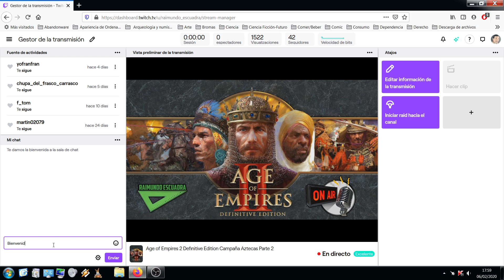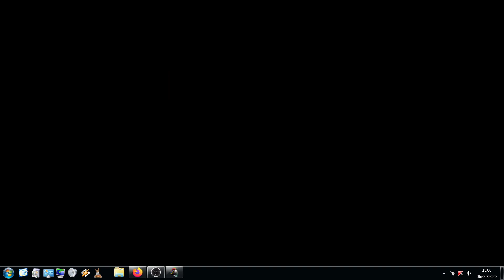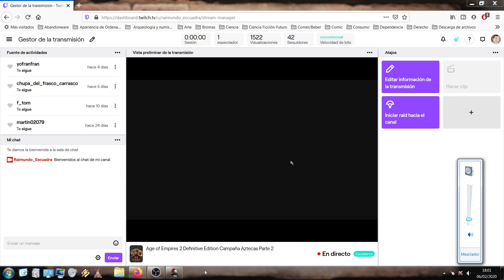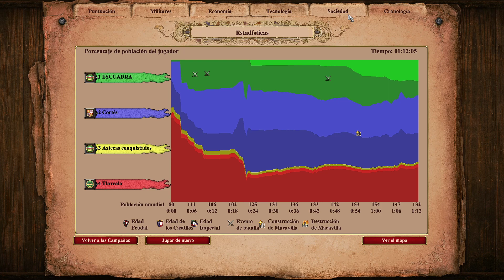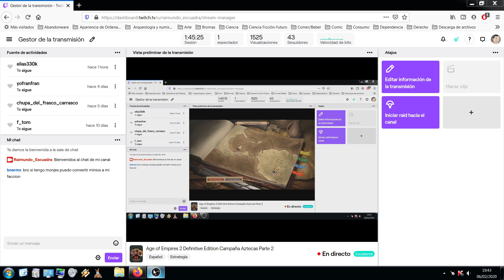Age of Empires 2 Definitive Edition Campaña Aztecas Parte 2